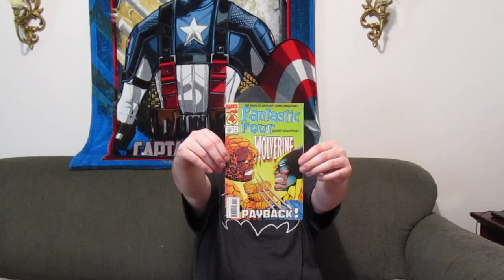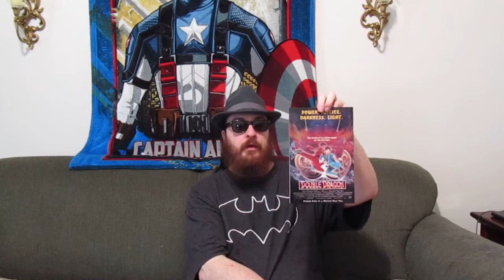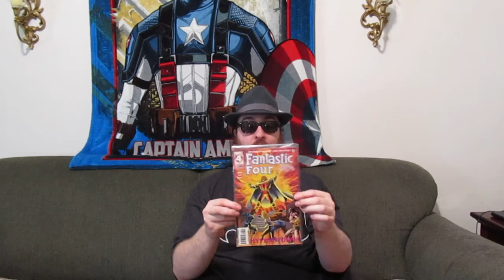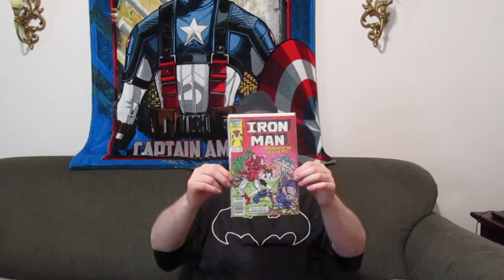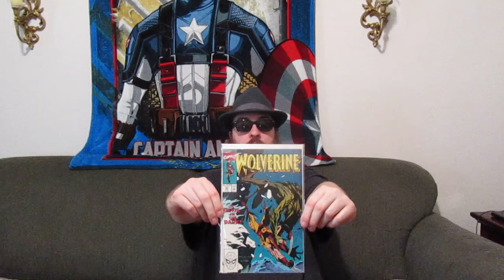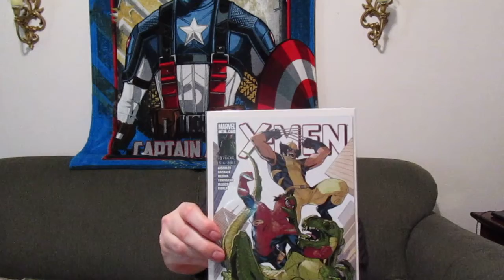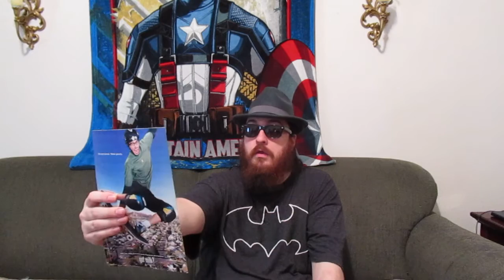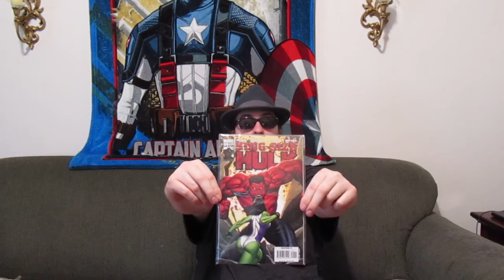My comic book haul Iron man & Wolverine and other things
The comic books in this video are Iron Man Wolverine and other things   if you like this video please give it a big thumbs up please comment down below please subscribe and share this video and have a Happy New Year ✌